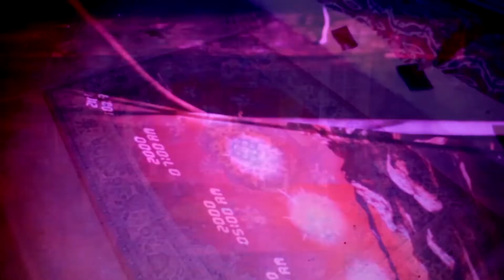Welcome To Monotonia "Henry Dunkle"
Birmingham's singer songwriter Henry Dunkle performing live at Monotonia Studios.